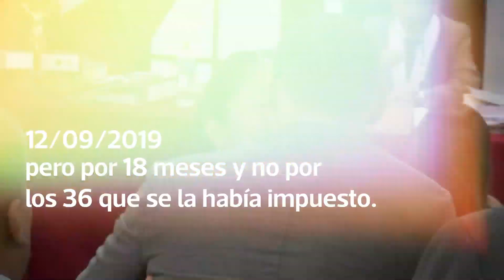Keiko Fujimori: Cronología del fallo del TC que la deja libre | El Comercio | VideosEC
Luego de que el Tribunal Constitucional declarara fundado el hábeas corpus a favor de Keiko Fujimori, la lideresa de Fuerza Popular saldrá en libertad tras estar recluida 13 meses en el penal Anexo de Mujeres de Chorrillos. Esta es la cronología de cómo Keiko Fujimori quedó libre.